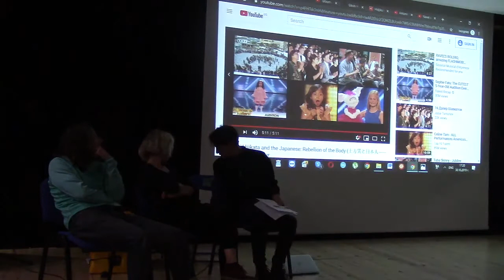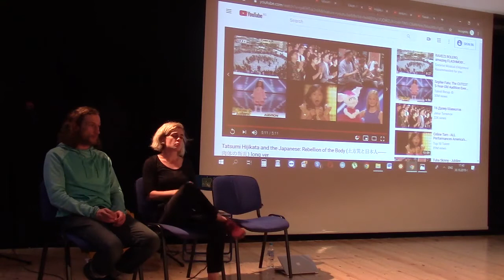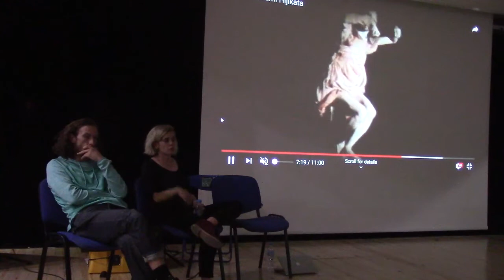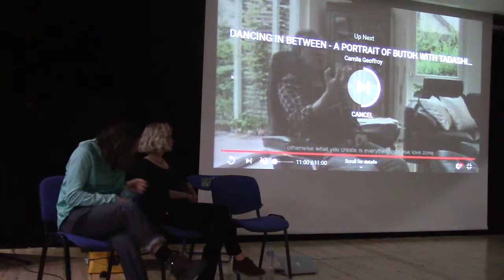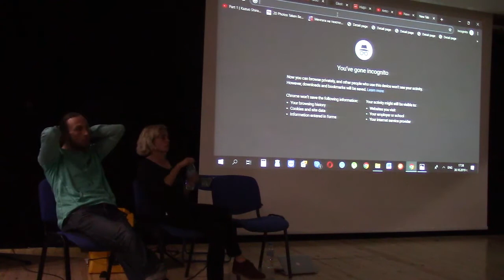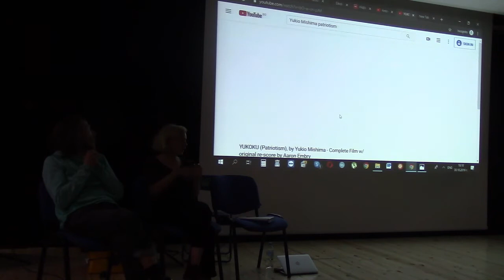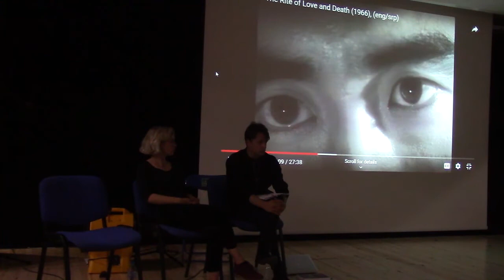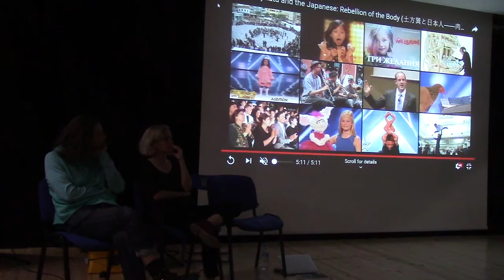Радикален опит и перформативни контратехники: Тацуми Хиджиката и началото на „буто“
Лекция и разговор с Ани Васева, Боян Манчев и Леонид Йовчев

30 октомври 2019 / Софийски университет

Лекцията представя зараждането на авангардната японска танцова форма, преобърнала историята на съвременните сценични изкуства. Основите, принципите и идеите на буто, както и техниките на легендарния му създател, Тацуми Хиджиката (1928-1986), са обсъдени в перспективата на поетиката на “Метеор” и на залозите на представлението “Хиджиката и неговия двойник”.